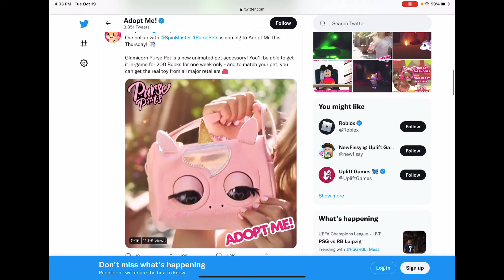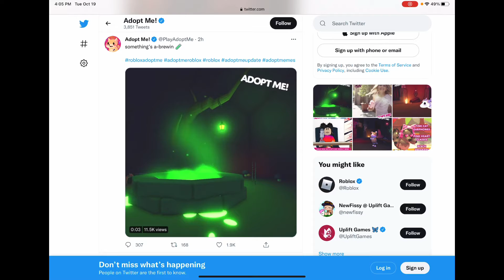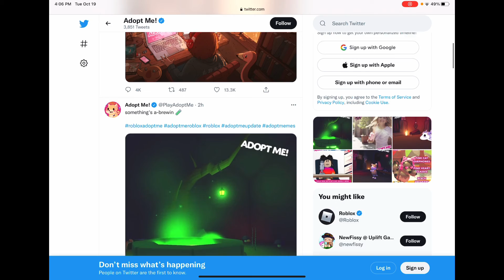ADOPT ME LEAKED PART OF THE NEW HALLOWEEN UPDATE!!! (Roblox)